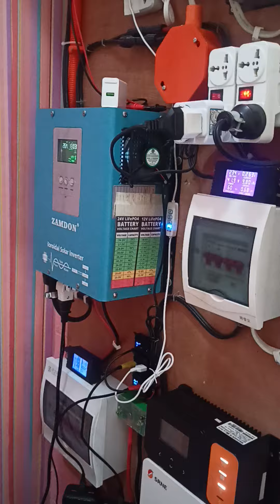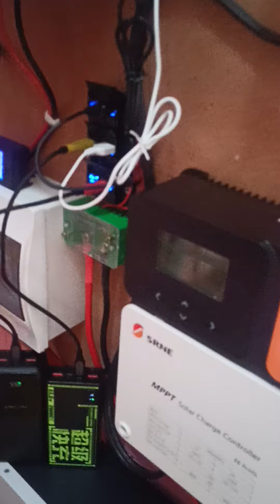OFF-GRID SOLAR | DC TO DC POWER UTILIZATION | MOST EFFICIENT WAY TO UTILIZE OFF-GRID SOLAR HARVEST